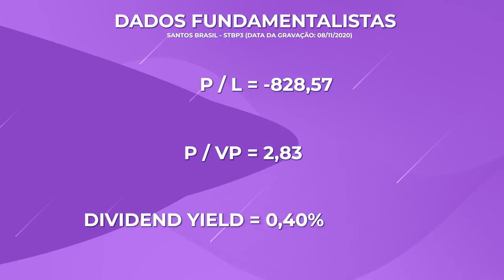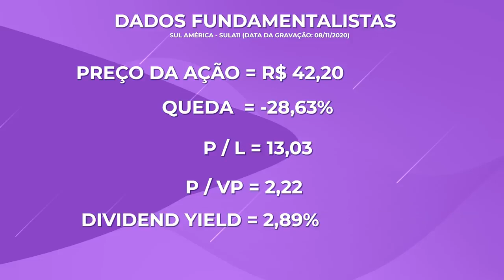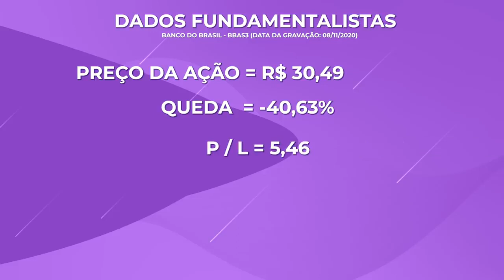8 AÇÕES que ESTÃO DESCONTADAS para INVESTIR | AÇÕES MAIS DESCONTADAS HOJE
8 AÇÕES que ESTÃO DESCONTADAS para INVESTIR | AÇÕES MAIS DESCONTADAS HOJE